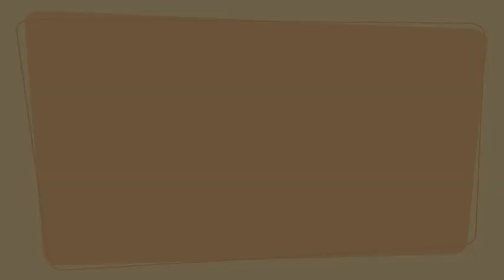Janell Wheeler "Take Me There"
One of the new songs I have recorded with the incredibly talented Marcus Hummon, here in Nashville. This will be one off of the EP I am working on! :)